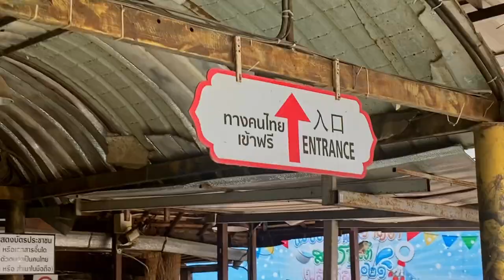Floating Market Pattaya 2024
Dive into the vibrant world of Floating Market Pattaya in this captivating video adventure. Follow along as we immerse ourselves in the sights, sounds, and flavours of this extraordinary destination.

Floating Market Pattaya: Step into a world unlike any other as we explore the bustling waterways and lively market stalls of Floating Market Pattaya.

A Unique Experience: Join us on a journey filled with surprises as we discover the beauty and charm of this one-of-a-kind destination.

The Beauty of Travel: Experience the thrill of travel as we encounter new places and immerse ourselves in the rich culture of Floating Market Pattaya.

Contradictions and Surprises: Witness the market's unique blend of familiarity and novelty as we navigate its winding canals and eclectic offerings.

Market Exploration: Delve into the heart of the market and uncover a treasure trove of goods, from local delicacies to handmade crafts.

Unexpected Discoveries: Prepare to be amazed as we realize that Floating Market Pattaya is much more than meets the eye, offering an abundance of experiences and delights.

Cultural Immersion: Immerse yourself in the vibrant atmosphere of the market, where every corner tells a story and every encounter is a chance to connect with local culture.

Favourite Finds: Indulge in the flavours of Thailand as we sample some of the market's most mouthwatering dishes and delectable treats.

Playlist and Farewell: As our adventure comes to a close, we leave you with a playlist of our journey through Thailand and bid farewell until the next video adventure.

Join us as we embark on a journey of discovery and delight at Floating Market Pattaya, where every moment is an opportunity for adventure and exploration.

Timestamps:

0:00 Pattaya, Thailand 2024
0:34 Floating Market Pattaya 2024
3:03 Pattaya Beach 2024

Featured Gear:

Camera: FUJIFILM X-T100 / Iphone 11 Pro
Microphone:

Thank you for joining me on this adventure! Let's explore Yangon together, one adventure at a time.

Yangon, Myanmar